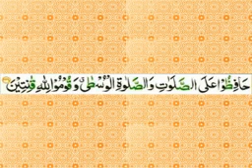tafseer e Quran sureh Al Baqara day 212